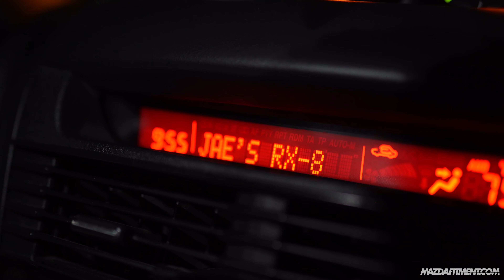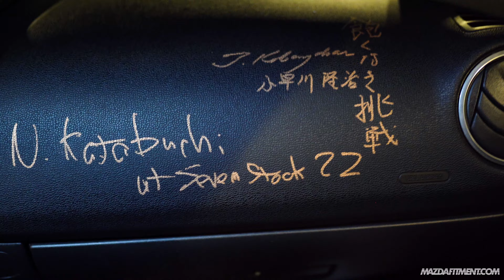Late Night in Downtown LA - Turbo RX-8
It was a late afternoon that turned into the late night with Jaemeson Gan's 2005 Black Cherry Mica RX-8 Shinka from Los Angeles, California. Enjoy the sights and sounds of Jaemeson's turbo RX-8 and downtown LA.

Filmed and edited by Adry Hardiman

For more information on Jaemeson's RX-8, you can reference back to the previous photo feature by Frank Martin